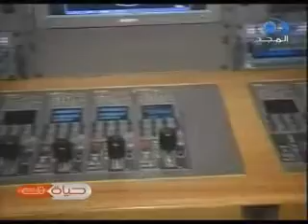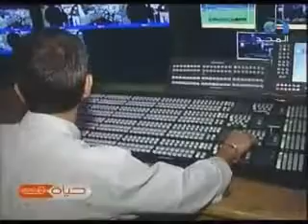حياة تك | حلقة 76 | فضائيات 1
يأخذنا المهندس صالح لوتاه من الإمارات في جولة داخل واحدة من أكثر شاحنات البث التلفزيوني تطوراً، ونشاهد كذلك ملامح من جهود فرق البث التلفزيوني الخارجي.